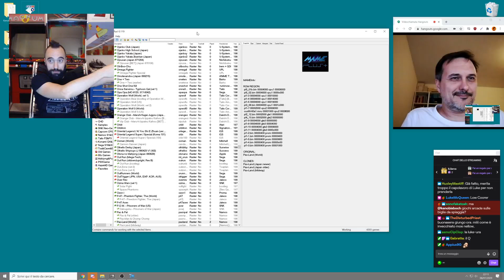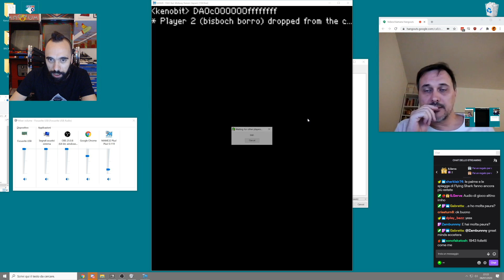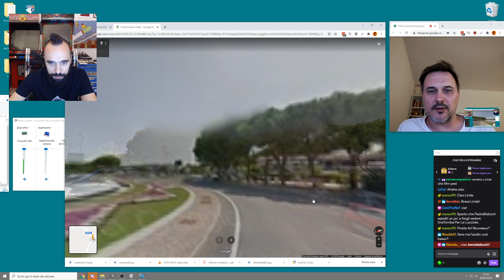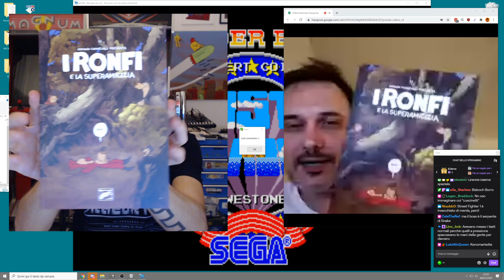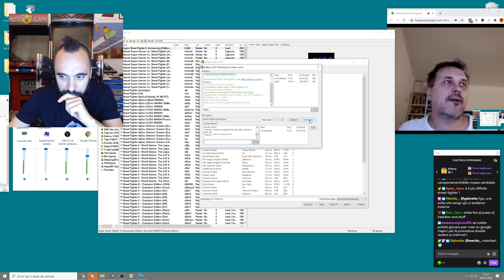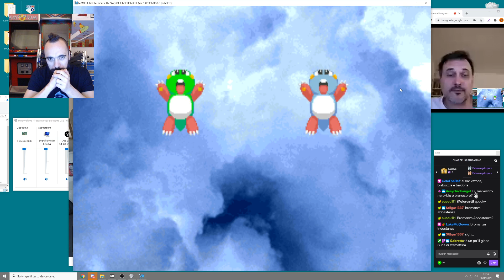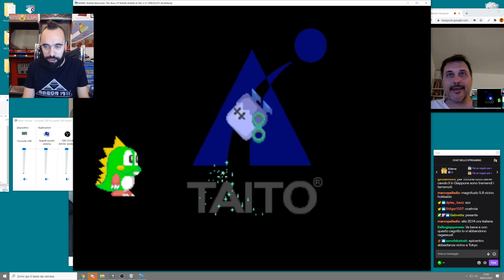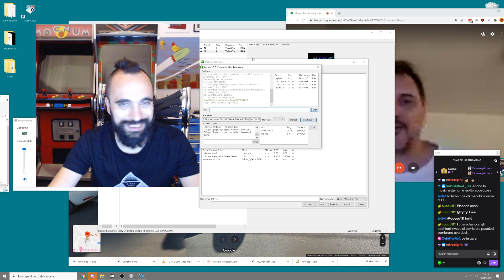Speciale MARE e MAME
1942
1943 Kai: Midway Kaisen
Wonder Boy III: Monster Lair
Bubble Memories: The Story of Bubble Bobble III